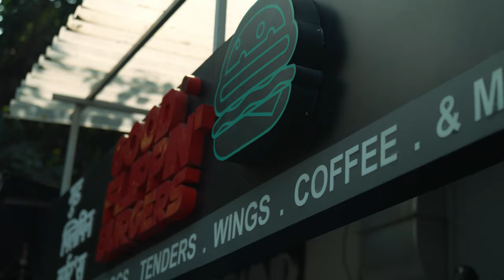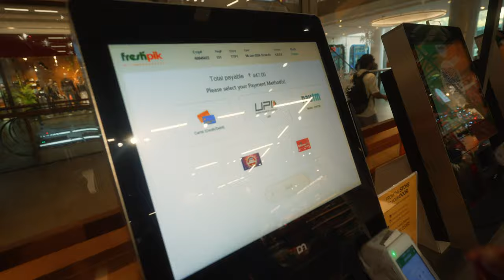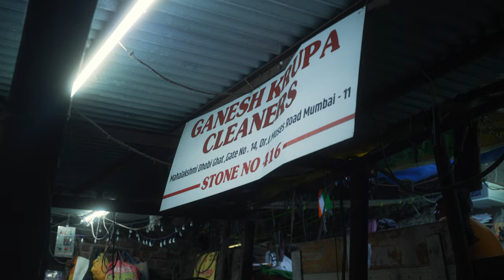OUR FIRST TIME IN MUMBAI! 🇮🇳 Exploring Mumbai's Best Sights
Join us in India's City of Dreams: Mumbai! 🇮🇳 It's our first time in Mumbai, and we explore Mumbai's best sights! From the Gateway of India, Dhobi Ghat (the biggest laundry in the world!) and the Mumbai local trains! Mumbai is our last destination from our India trip, so we enjoy our last day in India to the fullest! ✨

00:00 Our First Time in Mumbai, India!
00:12 Mumbai Local Trains!
02:16 GOOD FLIPPIN' BURGERS in Mumbai!
04:15 Jio World Plaza in Mumbai
05:20 Jio World Drive in Mumbai
06:25 Dhobi Ghat: biggest laundry in the world in Mumbai
09:42 Gateway of India
10:44 Starbucks Taj Palace in Mumbai

Adi is an online videography teacher. Ready to learn how to create amazing videos yourself?

• Video camera
• Photo camera
• Backpack Myra
• Little backpack

We hope you enjoy our videos! Please leave any tips, ideas, or questions in the comments below. 😙

Adi & Myra